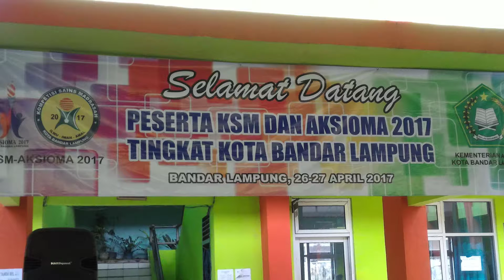SPEECH CONTEST KSM DAN AKSIOMA KEMENAG KOTA BANDAR LAMPUNG 2017042621